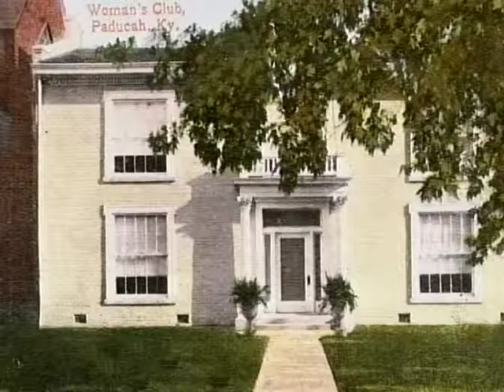Paducah Woman's Club: History of the Wonder Women behind the Woman's Club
The Woman's Club of Paducah is celebrating the anniversary of the Woman's Club foundation, and take this opportunity to share about the Club's history, their experiences, and the cool programs the local Woman's Club offers.  Featuring local Women's Club members Merryman Kemp, Wanda Moore, and Jean Elkins.